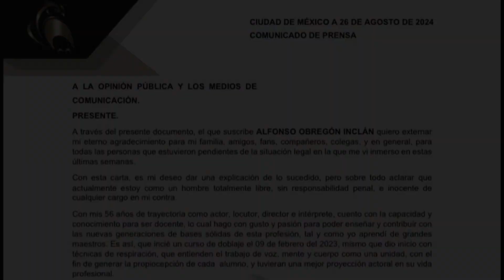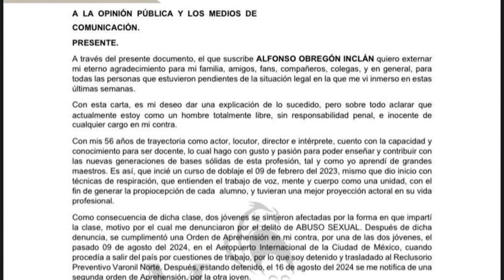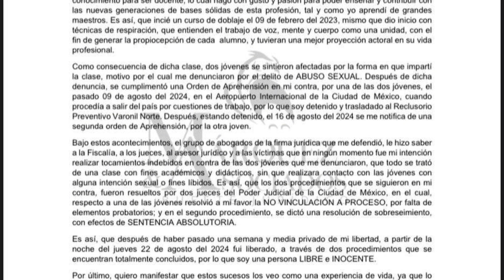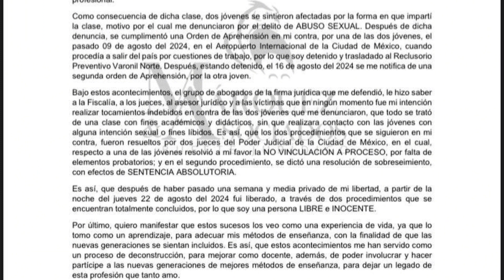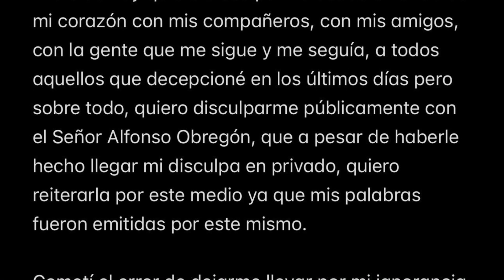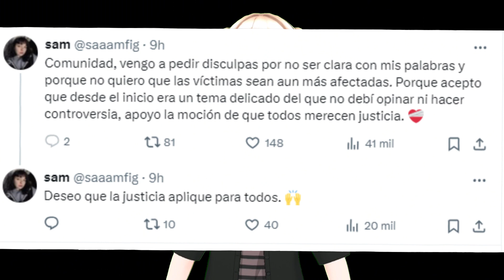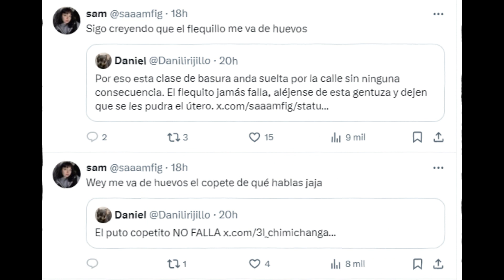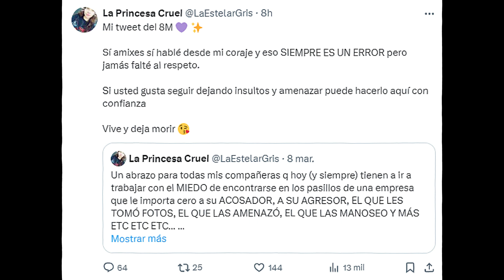Alfonso Obregón declarado INOCENTE / Disculpas de Actrices de Doblaje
QUE PEDO MIJOS COMO ANDAN?

PORFAS NO VAYAN A TIRAR HATE A NINGUNA DE ESTAS PERSONAS